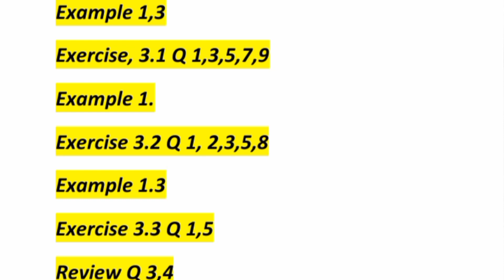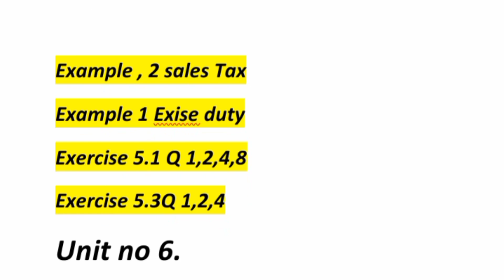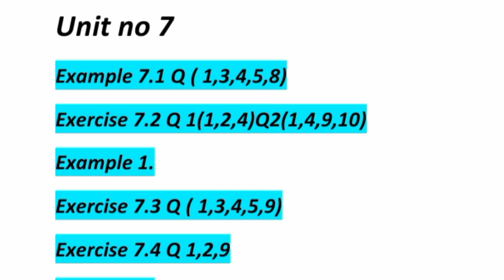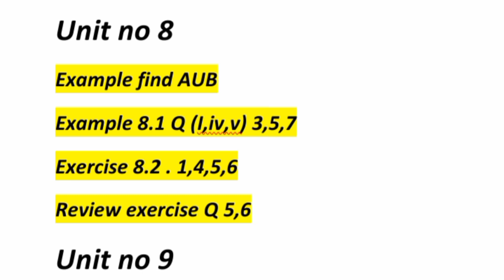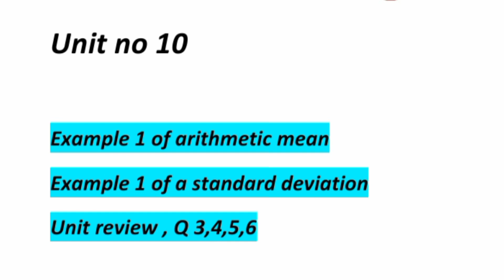247 Finnal guess paper! aiou course code 247 important question #247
Allama Iqbal open University ka course code 247 Finnal guess paper and important question paper for exam preparation for aiou students must watch this video 💯 marks InshuAllah! aiou course code 247 important question paper for exam preparation